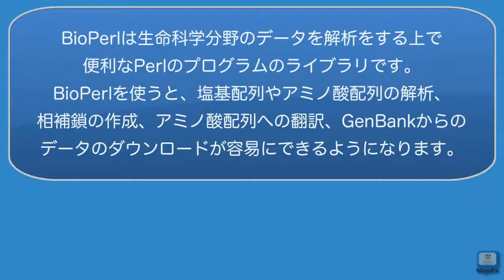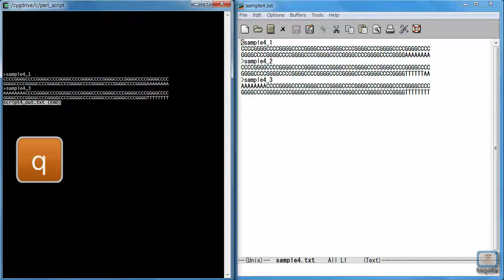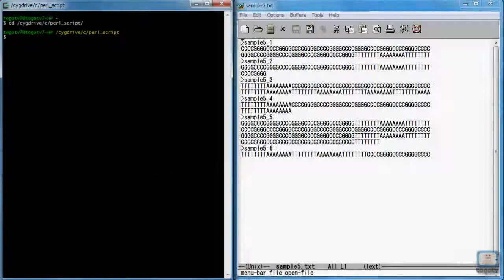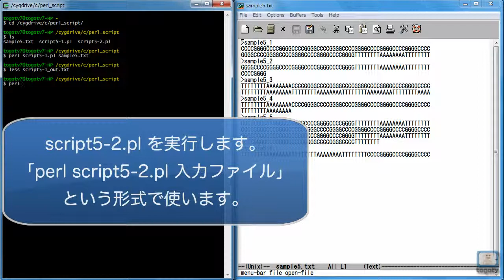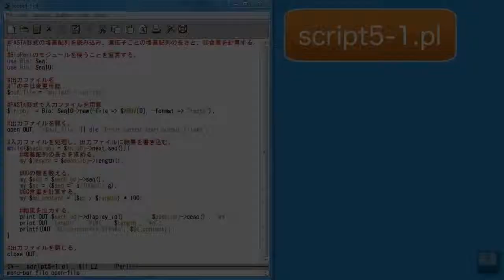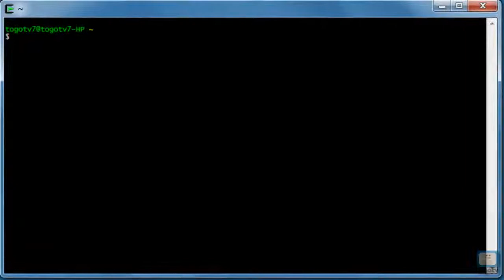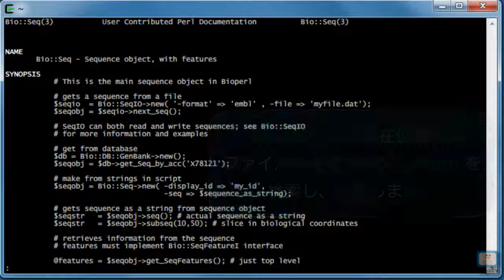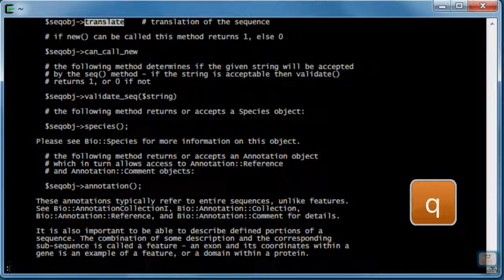Perlの使い方 事例編（後編）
Perlはフリーでオープンソースのプログラミング言語です。高いテキスト処理能力を持ち、テキストファイルから特定の情報を抽出したり、テキストの特徴を解析するのに役立ちます。

BioPerlは生命科学分野のデータを解析をする上で便利なPerlのプログラムのライブラリです。BioPerlを使うと、塩基配列やアミノ酸配列の解析、相補鎖の作成、アミノ酸配列への翻訳、GenBankからのデータのダウンロードが容易にできるようになります。

この動画では、PerlやBioPerlを用いた様々なプログラムの例を紹介します。